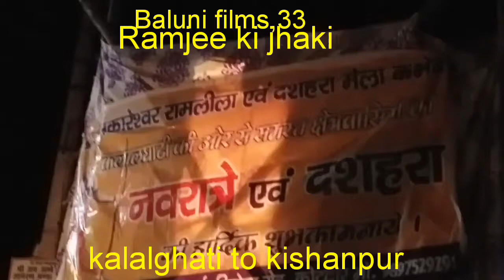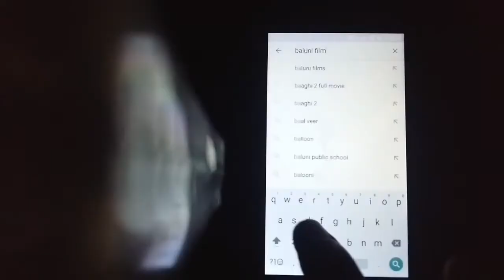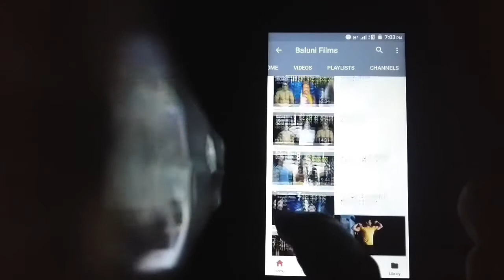रामजी की झांकी बलुणी फिल्म्स,33,कलालघाटी कोटद्वार uttrakand